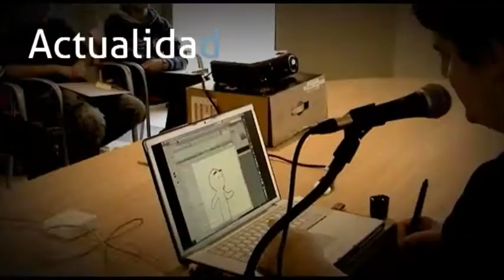Clint Eastwood cumple ya 82 años. Televisión de Baleares.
Ganador de 4 OSCARS en los últimos 20 años nadie podría olvidar su papel en "El bueno el feo y el malo". Personaje que lo elevó a categoría de culto.

Y no fué la única película que protagonizo de Sergio Leone.

Pero su actual faceta como director no se queda corta (Mystic River)

Incluso como actor sigue aumentando fans (toro salvaje)

Sólo esperamos que siga cumpliendo más años y nos traiga más de lo que ya nos ha dado.

Para ver más vídeos y leer noticias sobre lo que pasa en Mallorca y en las Islas Baleares visita

Posicionamiento

Los mejores y más asequibles anuncios y spots para TV y Cine